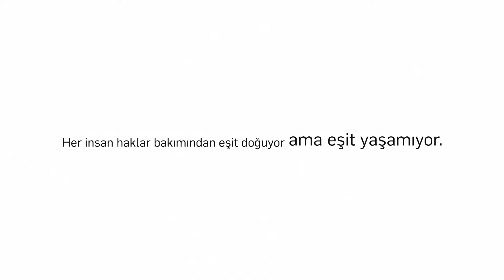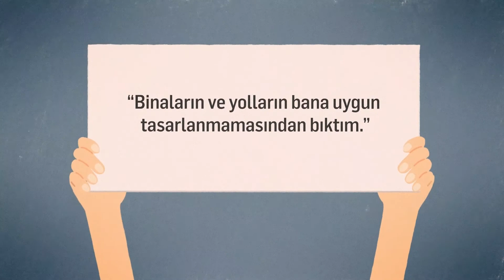Kapsayıcılık ve eşitlik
Her insan haklar bakımından eşit doğuyor ama eşit yaşayamıyor. Herkesin eşit haklarla yaşadığı bir toplum için ilk adımı ayrımcılıkların farkına vararak atabiliriz.